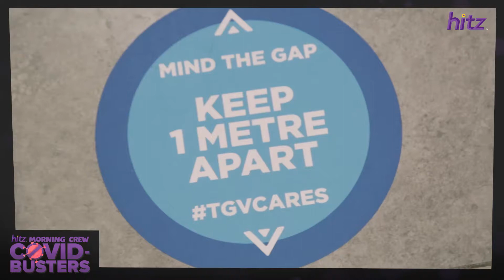Disinfecting The Cinema | HMC COVID Busters #1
The COVID-Busters are here to disinfect the cinema at TGV and Ean and Arnold find out that it's not such an easy job after all! 😳